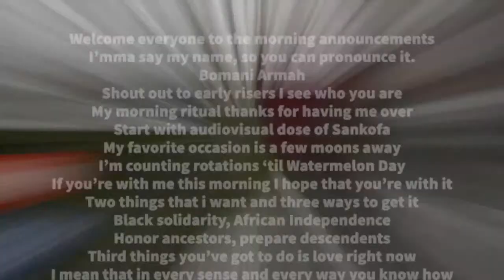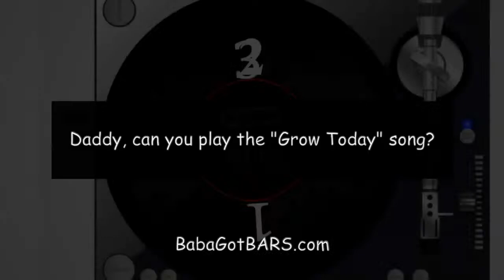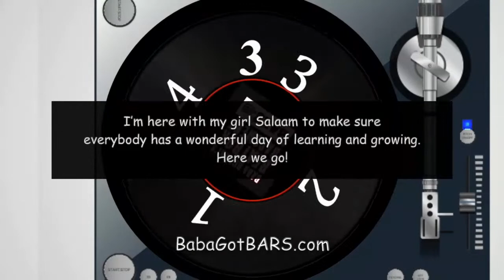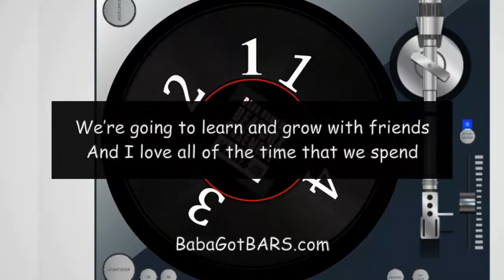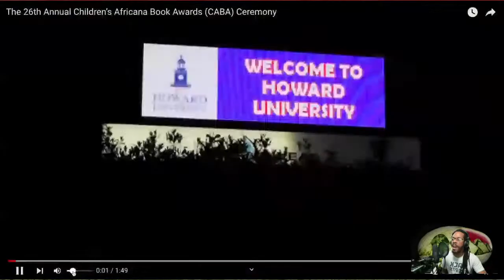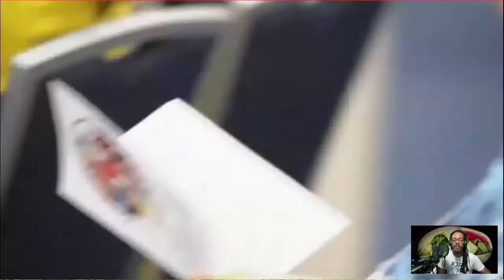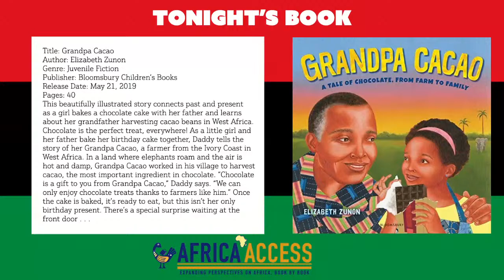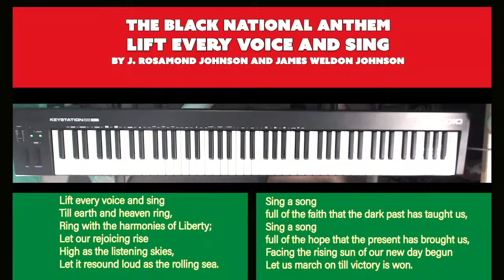1-3-2023 The Morning Announcements with Bomani Armah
Today’s Libation:
Sadie Tanner Mossell Alexander
January 2, 1884 – March 25, 1951

Tonights Book:
Grandpa Cacao
Author: Elizabeth Zunon
Baba Bomani & The Frederick Douglass Writing Club
Prince George's Publick Playhouse
5445 Landover Rd, Hyattsville, MD 20784
Sunday February 5, 2023, 2pm-3pm

THE BIG SLICE
New Music from the Watermelon Man available only on Bandcamp

BOMANI ARMAH IS THE WATERMELON MAN avaliable wherever you get your music

BABA GOT BARS available wherever you get your music

Welcome everyone to the morning announcements
I’mma say my name, so you can pronounce it.
Bomani Armah
Shout out to early risers I see who you are
My morning ritual thanks for having me over
Start with audiovisual dose of Sankofa
My favorite occasion is a few moons away
I’m counting rotations ‘til Watermelon Day
If you’re with me this morning I hope that you’re with it
Two things that i want and three ways to get it
Black solidarity, African Independence
Honor ancestors, prepare descendents
Third things you’ve got to do is love right now
I mean that in every sense and every way you know how
Now, throw’em up and say what should increase
on 1, 2, 3, Peace